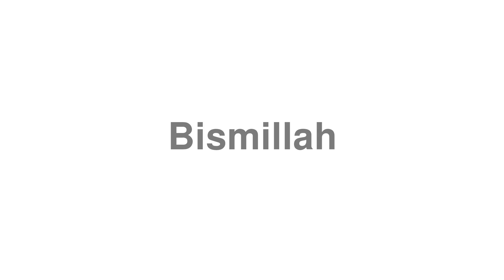How to Pronounce "Bismillah"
Looking to learn English? Claim the best deals on English courses

Thanks for viewing the video on how to say "Bismillah".

Phonetic spelling: /.

1. Bismillah can also be used as an Exclamation.
Definition: In the name of Allah (an invocation used by Muslims at the beginning of any undertaking).

Do you have a better definition for "Bismillah"? Drop a message about Bismillah in the comments.

Want to request your own word to pronounce.tv?